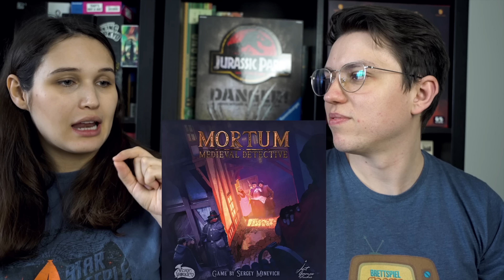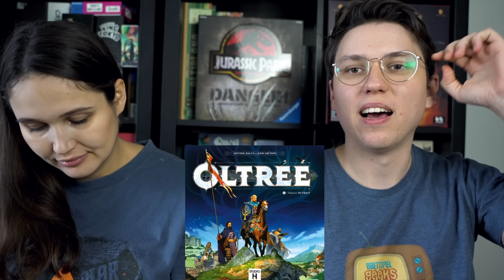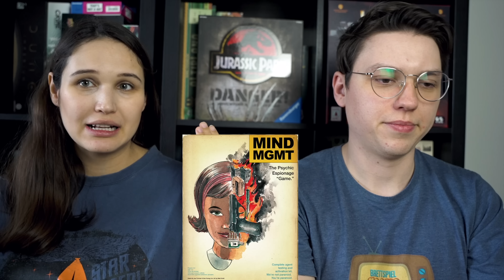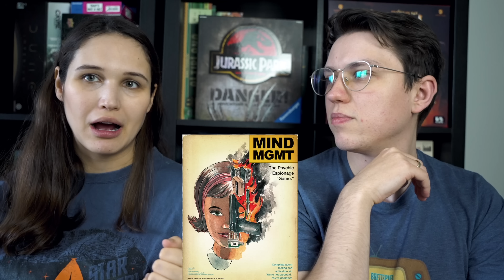Oje, so viele Flops.. - Brettspiele 2023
Heute schauen wir uns ein Teil der Spiele an, die wir in der letzten Zeit zum ersten Mal gespielt haben. Leider waren auch einige Enttäuschungen dabei, aber schaut selbst. Manchmal ist neu nicht besser.

Spiele im Video:
Mind MGMT
Bullet Star

► UNS UNTERSTÜTZEN

► DIESER KANAL

Auf diesem Kanal findet ihr Alles zum Thema Brettspiele. Ob Familienspiele, Partyspiele, Kennerspiele oder Expertenspiele - hier ist für Jeden etwas dabei!
Der Fokus von unserem Kanal liegt ganz klar darauf, Spaß an unserem Hobby zu haben und es mit euch zu teilen. :)

► Rezensionsexemplare

Die meisten Spiele, die ihr auf unserem Kanal seht, sind Rezensionsexemplare.
Die Verlage senden uns die Spiele gratis oder mit Vergünstigung zu und stellen dabei keine Bedingungen an unsere Videos.